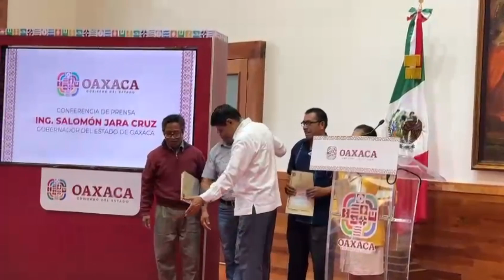El ICEO entregó cédulas catastrales a la unión de voceadores y emprendedores de periódicos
Estatal 🤝 El Instituto Catastral del Estado de Oaxaca (ICEO) realizó la entrega de cédulas catastrales a la Unión de Voceadores y Emprendedores de Periódicos, Libros y Revistas del Estado de Oaxaca.

Juan Morga | Notitrece